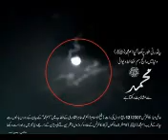Allah s 99 names